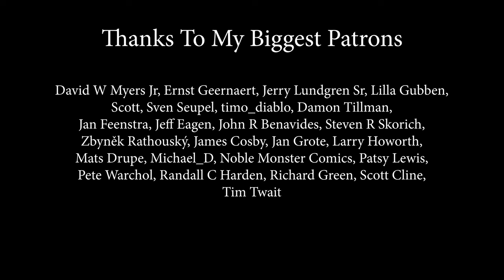White Lion - When The Children Cry (by Alexandra Parasca)